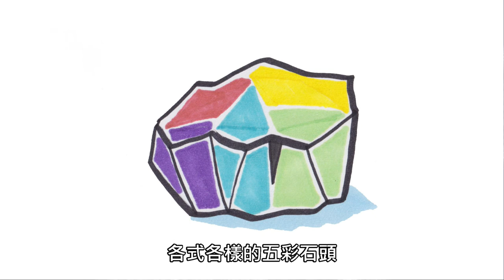佳作 譜青春 / 顏毓賢 施昕宇 陳羿安 廖家穎 彭淑真 尞天穿